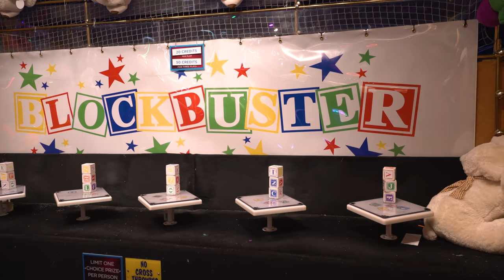We WON in only ONE PLAY! Carnival games at Circus Circus Las Vegas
The Crane Couple is back at Circus Circus arcade in Las Vegas for more carnival games, and we WON in only ONE PLAY! Circus Circus is home to tons of fun arcade games and carnival games, and there's lots to enjoy for everyone! Come join us as we have tons of carnival game fun and see how we won a carnival game in only ONE PLAY!